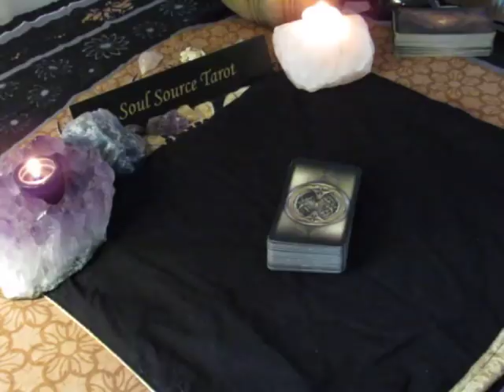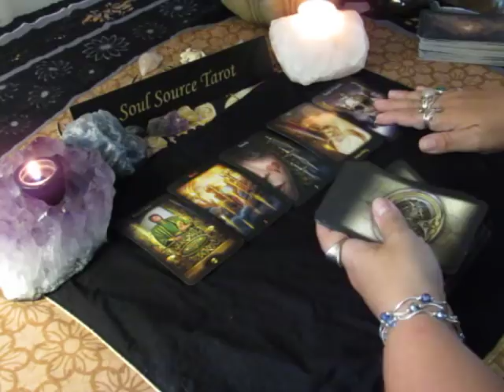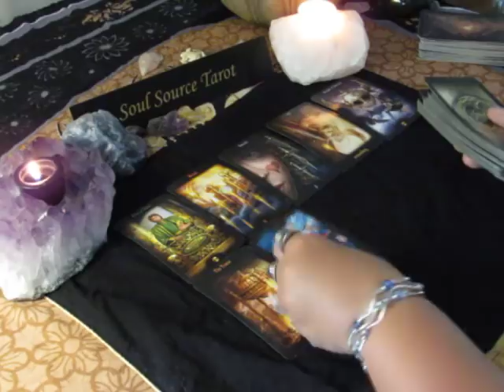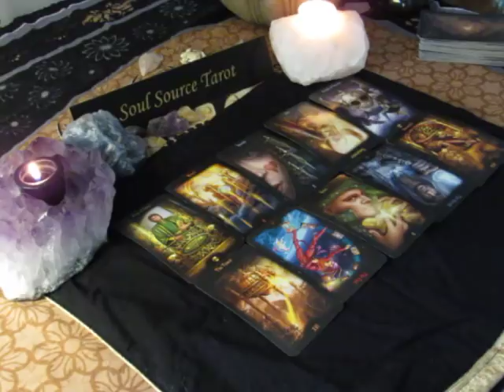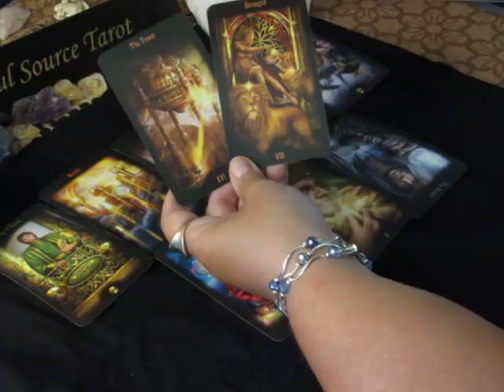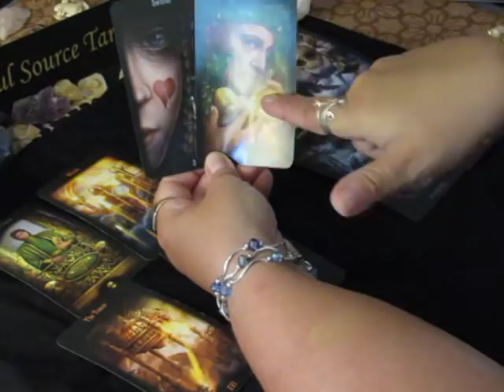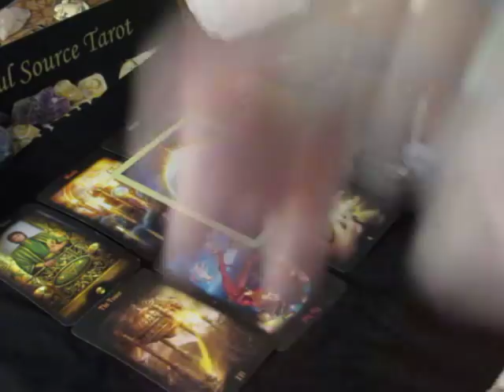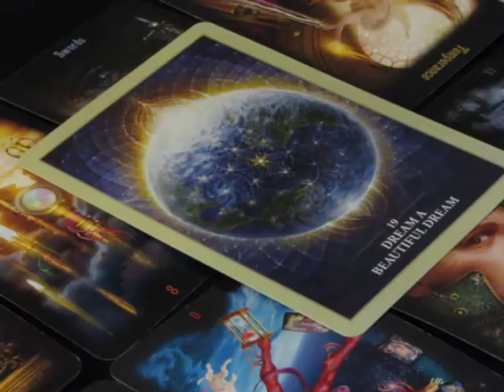~The Daily Vibe~***This Hurts***~07/29~July 29 Daily Tarot Reading